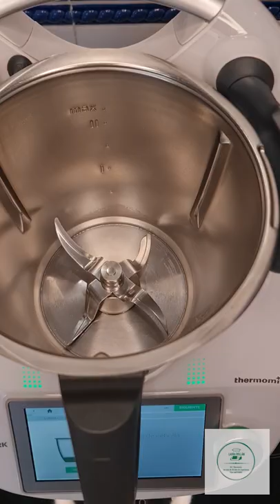Lubina con pisto y salsa de puerros.